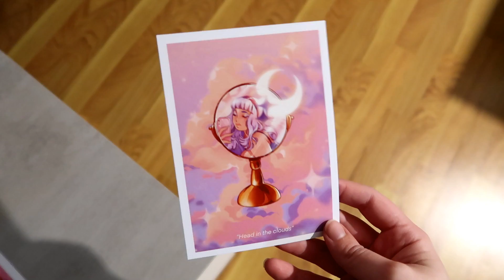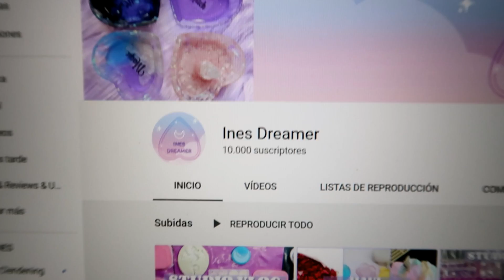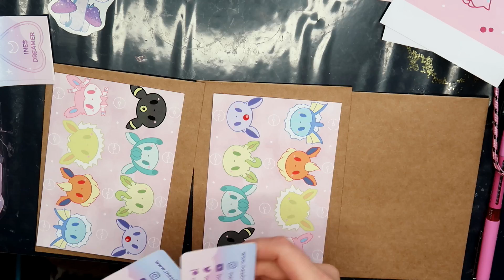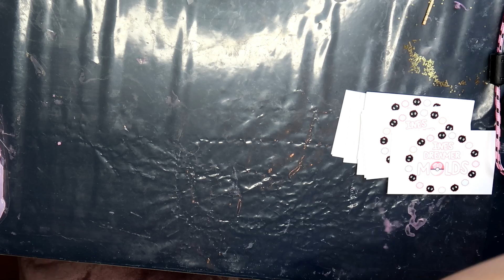Studio Vlog - ¡Os traigo un montón de novedades!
~Ines Dreamer Molds~
Tienda de moldes de silicona

¿Quieres tus primeros 40 listados gratis en Etsy? Crea tu tienda desde este enlace